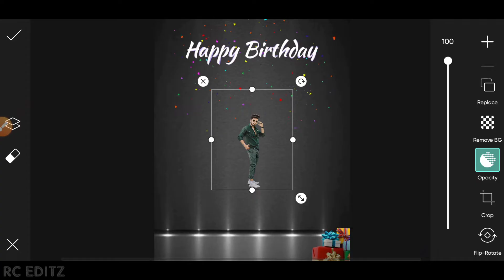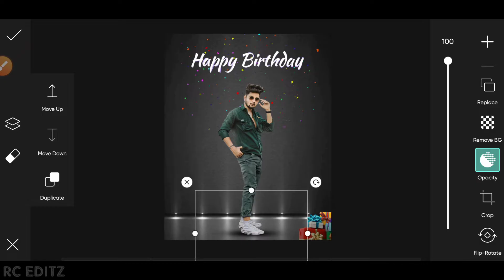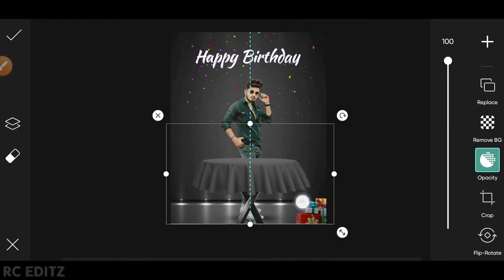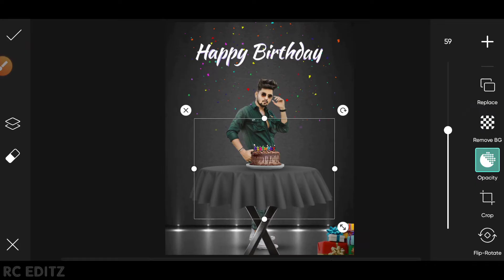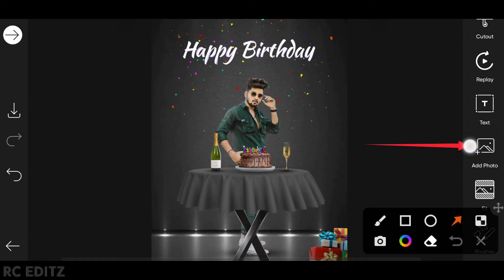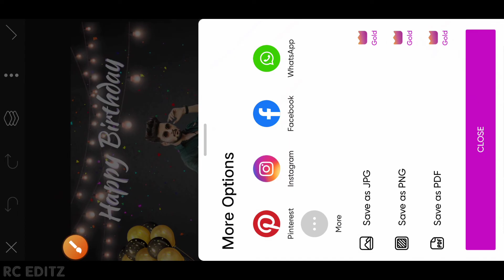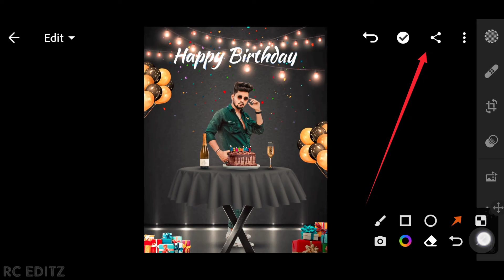happy birthday photo editing 2022 || birthday photo edit concept || picsart editing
👑 Rc Editz 👑

My Background download Website 👉

                          👉 Rc Editz 👈

1. Photo editing PicsArt
2. PicsArt Tutorial
3. PicsArt photo editing
4. Lightroom photo editing
5. Autodesk photo editing
6. Snapseed photo editing
7. Editing Tutorial
8. Photo editing
9. photo editing
10. snapseed photo editing
11. editing
12. snapseed editing
13. picsart photo editing
14. skin smooth photo editing
15. photo editing app
16. photo editing apps
17. best photo editing
18. lightroom photo editing
19. photo
20. photo edit
21. new photo editing
22. picsart editing
23. online photo editing
24. photo editing online
25. oil pant photo editing
26. top photo editing apps
27. photo editing tutorial
28. oil paint photo editing
29. trending photo editing
30. photo editing snapseed